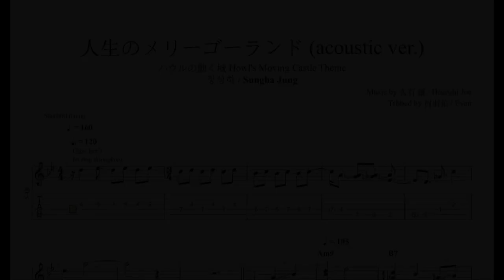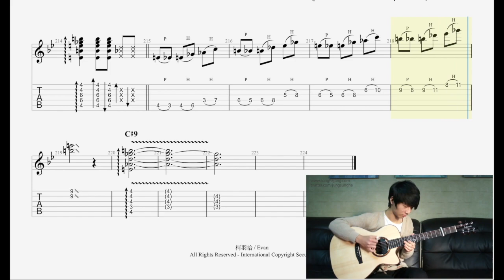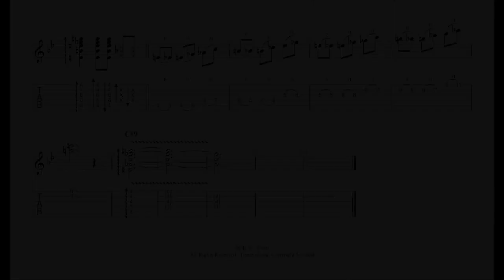[TAB] Howl's Moving Castle Theme - Sungha Jung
this song is from Youtube channel "Sungha Jung" "Howl's Moving Castle Them" on 2012/1/31